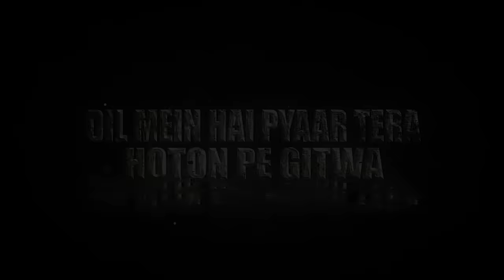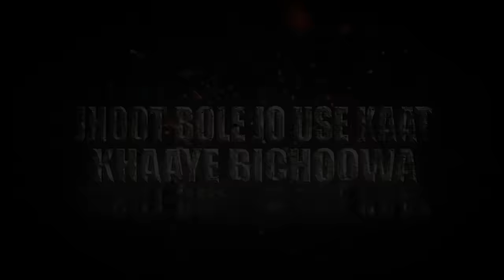Dil Main Hai Pyar Tera Hoton Pe Gitwa (Circuit Mix) - DJ Kiran NG X DJ Deepsi